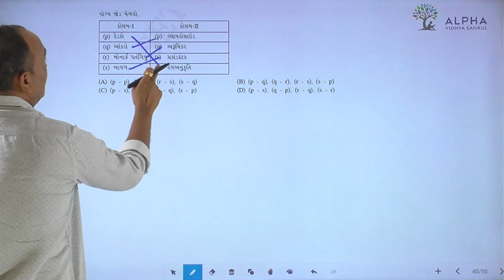Paper 2 | Section A | Que 40 | Biology | Std. 12 | Alpha Vidhya Sankul | in Gujarati by Bhanderi Sir